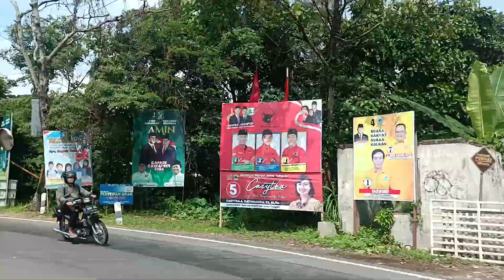Deretan rumah mewah di pinggir jalan PEGUNUNGAN MERBABU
Deretan rumah mewah di pinggir jalan PEGUNUNGAN MERBABU rumahmewah rumahmewahsemarang gunung merbabu @Snipersumatra @Mandapetualang @kangjerry0101 @PetualanganJamalLaeli